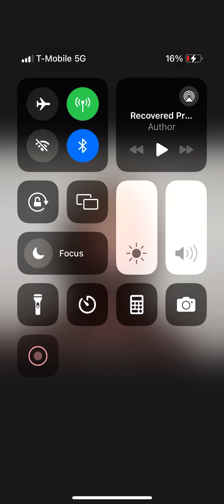Bonnie McKee FT. IamSu! - S.L.A.Y (Remix)